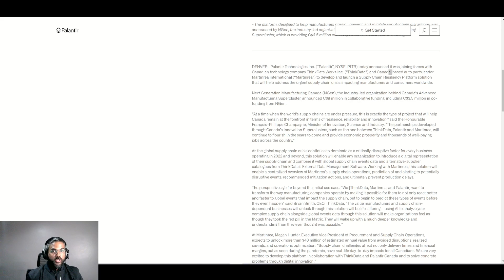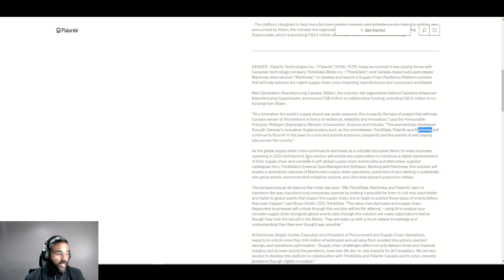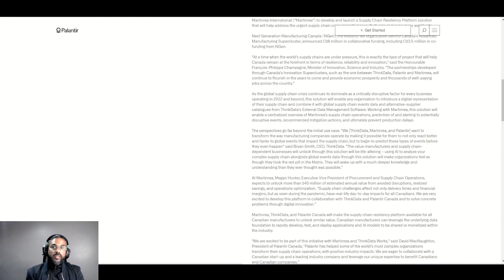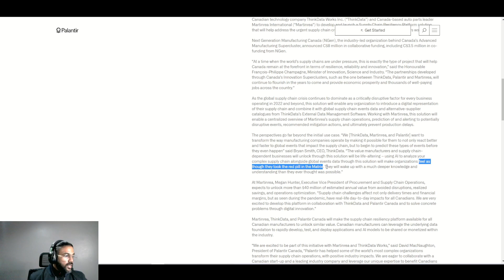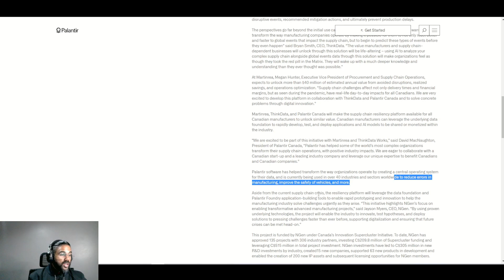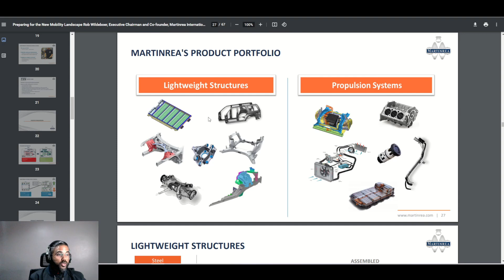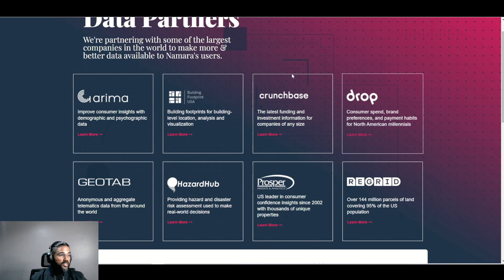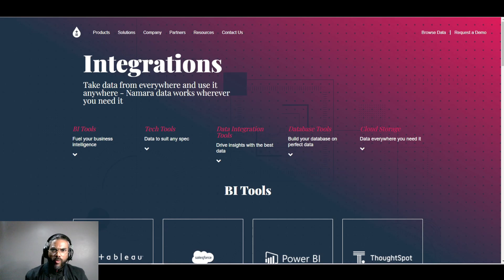Palantir x Canada – Supply Chain Issues (Help Has Arrived)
Funded by Canada's Supercluster Initiative, Palantir brings its expertise to the $13B automotive industry (GoC) and partners with Martinrea (TSX:MRE) and ThinkData Works to smooth over supply chain issues. This creates a roadmap to provide a solution to the others struggling within the Advanced Manufacturing Supercluster and the Canadian Automotive Industry.

Deal has been partially funded by the Canadian Government (Innovation, Science and Economic Development Canada) and Industry for a total of $8M. I am looking forward to the successful deployment and eventual reach to all the other firms within the supercluster.

0:00 - Intro
1:05 - Reading and my thoughts on the PR
13:05 - Supercluster video from Canadian Government
13:50 - MRE Investor Presentation Review
15:15 - Why MRE needs Palantir Foundry
16:30 - Review of ThinkData Works page
18:00 - Closing remarks

Palantir Discord community that you need to absolutely join to stay on top of things

EDIT: NGen is not 100% owned by government but largely owned/funded by government institutions.

Source:
Palantir to Build Supply Chain Resiliency Platform Solution with Canadian Partners

People can use fair dealing for  research, private study, education, parody, satire, criticism, review, and news reporting. See York University v. Canadian Copyright Licensing Agency (Access Copyright), [2021] 2021 SCC 32 ; Alberta (Education) v. Canadian Copyright Licensing Agency (Access Copyright).